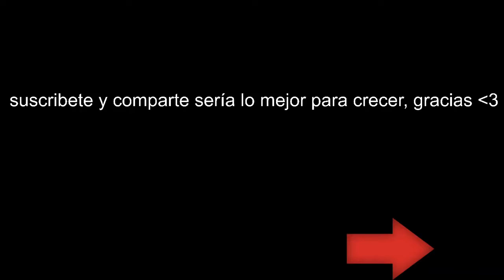DarkSiders III | Modo Campaña | Castellano | 3